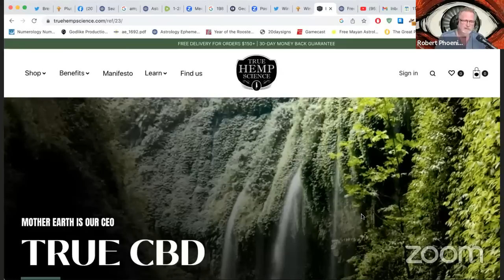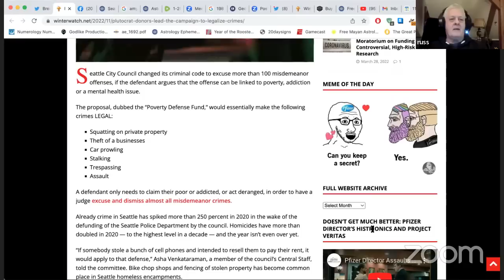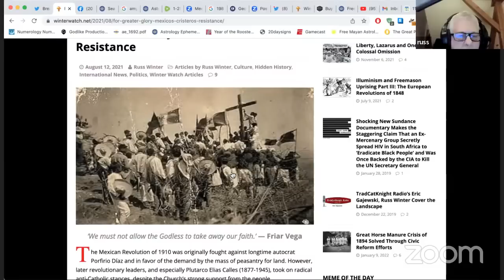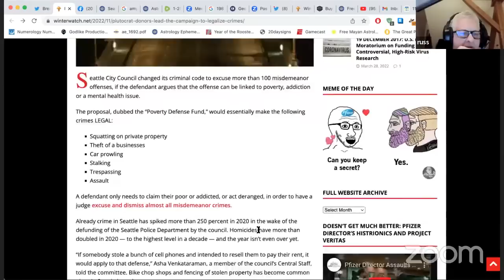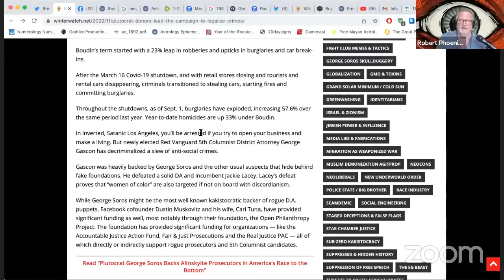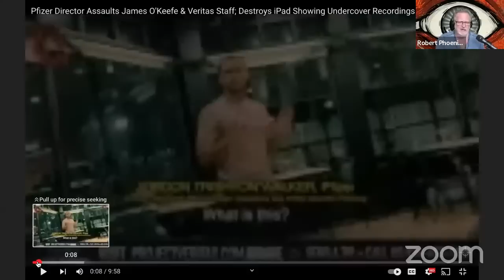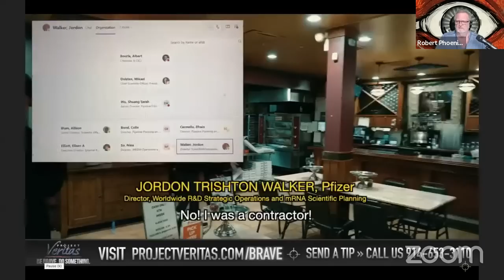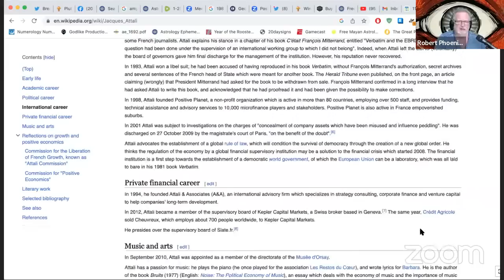1-27-23 Friday FAR -- Architects Of Dystopia With Russ Winter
On today's FAR, Russ Winter jumps back in and we take a look at architects of the dystopian future with a look at George Soros and Jacques Attali with a stop at the latest Veritas video along the way.

We dive into Russ's deep catalog of well researched articles on the subject. is a real treasure trove of evergreen content. If you're just getting a whiff of truth and you're hungry for info with meat on it's bones, you can spend a lot of time on Russ's site. Also, if you want to open some eyes of people who are curious as to not only what's going on, but has gone on, send them to Russ's site.

If you want some of the best, organically sourced CBD, go

Spend $100+ and insert 15MINS upon checkout and get some bonus product from Chris at THS.

Links to the articles from Russ's site.